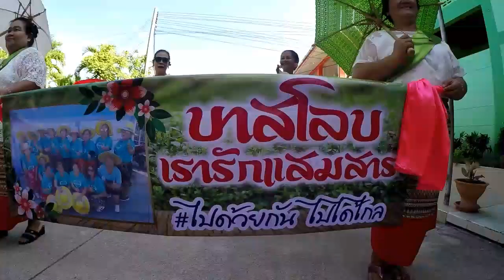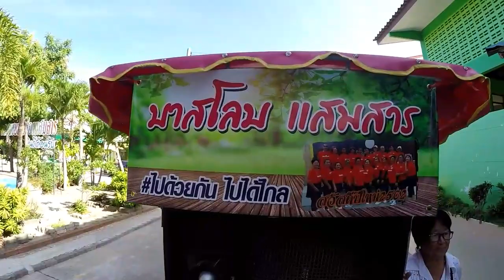ไปชมความงามขบวนแห่เทียนพรรษา !!วัดช่องแสมสาร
ผมอยากให้เห็นความพร้อมเพียง และความงดงาม เป็นประเพณีแห่เทียนเข้าพรรษาของทุกๆปี